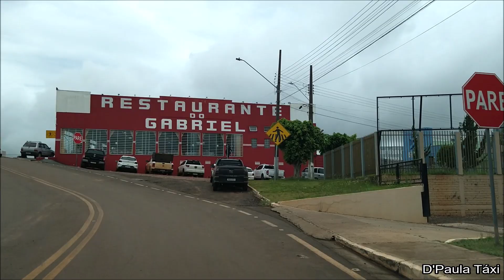Mauá da Serra Paraná. 108/399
Bem vindos ao canal, hoje irei mostrar pra vocês mais uma Cidade do Interior do Paraná. Chegou a vez de Mauá da Serra, para que você que já morou aqui na região possa recordar e matar a saudade e você que não conhece fique Conhecendo o Paraná.